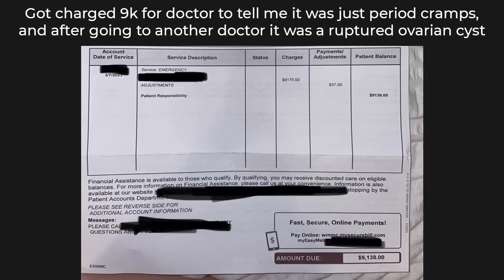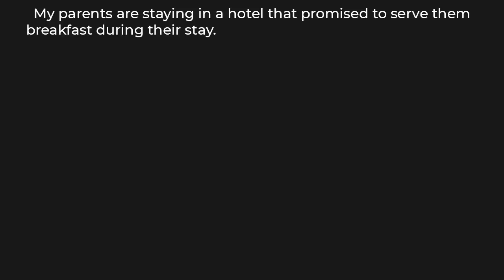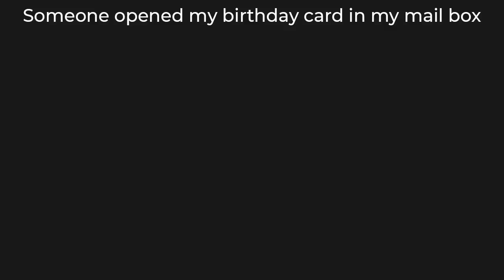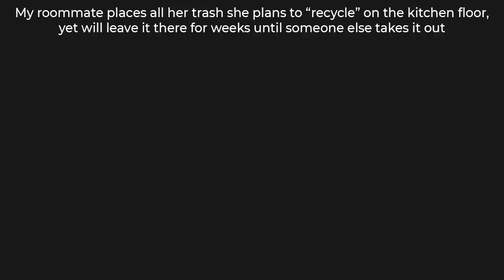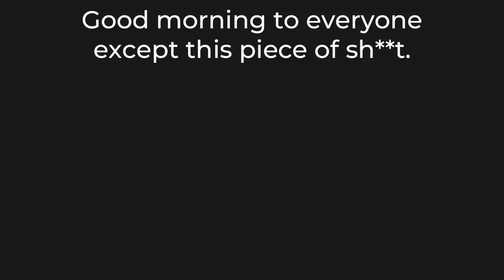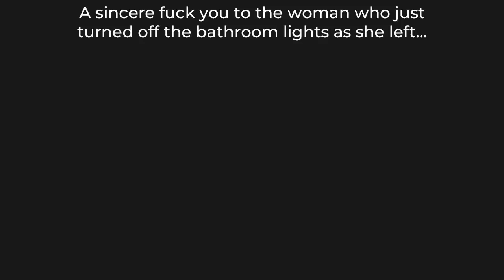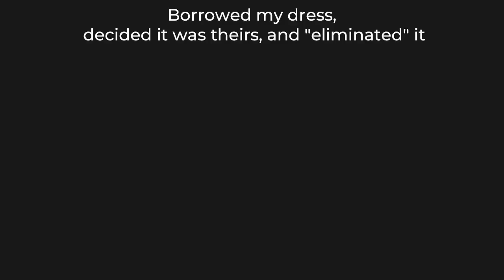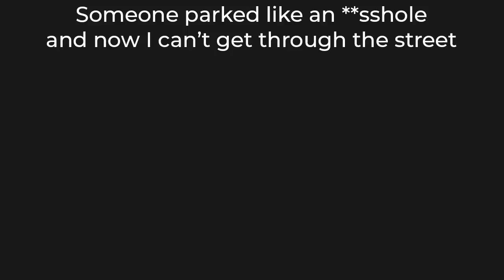MILDLY INFURIATING 13